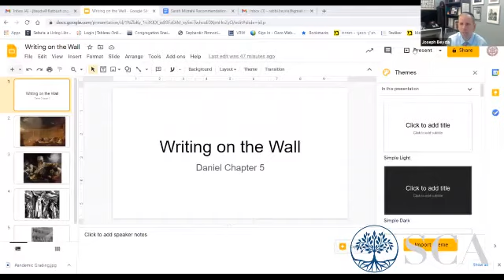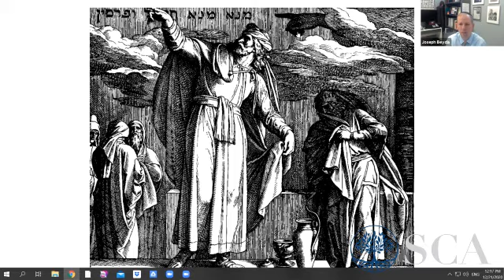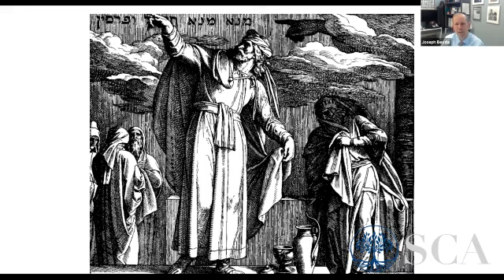Rabbi Joseph Beyda: Book of Daniel 9 (Writing on the Wall)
Rabbi Joseph Beyda discusses the Book of Daniel as part of his weekly classes.
Class given December 21, 2020.